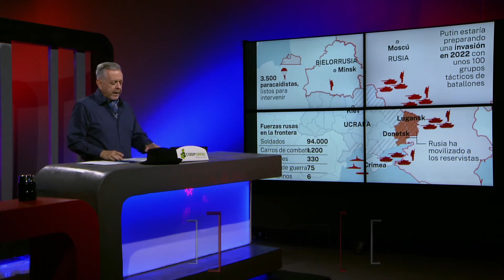El 26 de enero se conmemoró el 209 aniversario del natalicio de Juan Pablo Duarte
El 26 de enero se conmemoró el 209 aniversario del natalicio de Juan Pablo Duarte, nacido el 26 de enero de 1813, fue profesor, militar, político, dramaturgo e ideólogo de la independencia de la República Dominicana.